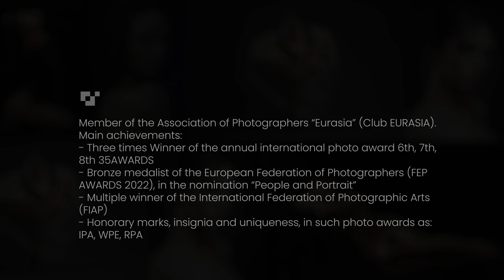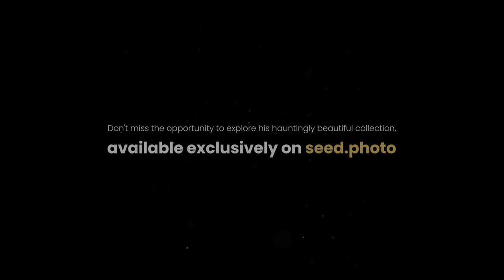SEED.PHOTO + Ivan Kovalev (IVAN)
Discover the exceptional artistry of IVAN KOVALEV
Exclusively featured on Seed.Photo

As the premier Platform for discovering and showcasing the world’s most talented photographers,
Seed.photo is proud to present Ivan’s captivating works.
Member of the Association of Photographers “Eurasia” (Club EURSIA).
Main Achievements:
-Three times winner of the annual international photo award th,7th,8th 35 awards.
-Bronze medalist of the European Federation of Photographers (FEP Awards 2022), in the nomination “People and Portrait”.
- Multiple Winner of the international Federation of Photographic Arts (FIAP)
-Honorary marks, insignia and uniqueness, in such photo awards as: IPA, WPE, RPA